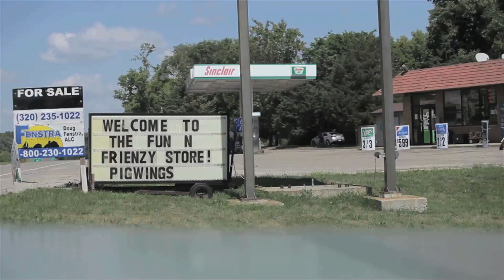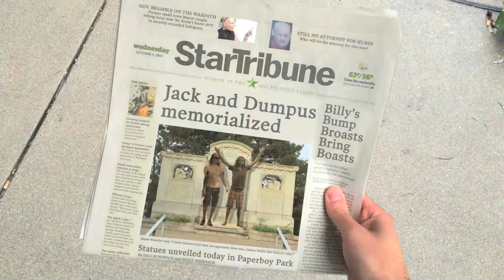FARMER BROWN 3, full movie [2014]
The farmer's still in town...

FARMER BROWN 3

Dan Pederson
Chad Fjerstad
and Jay Ness